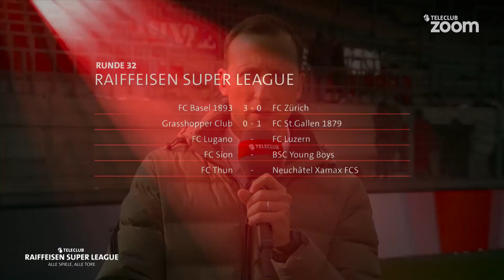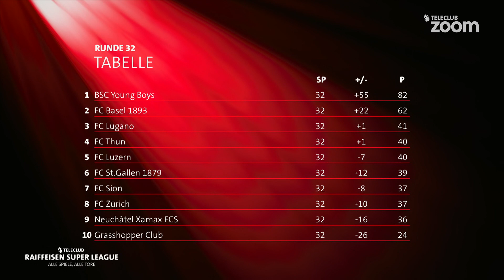Alle Spiele, alle Tore - RSL 18/19 Runde 32, Sonntag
FC Lugano – FC  Luzern – 1:0
FC Sion – BSC Young Boys – 0:4
FC Thun – Neuchâtel Xamax FCS – 0:2

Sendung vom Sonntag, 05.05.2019